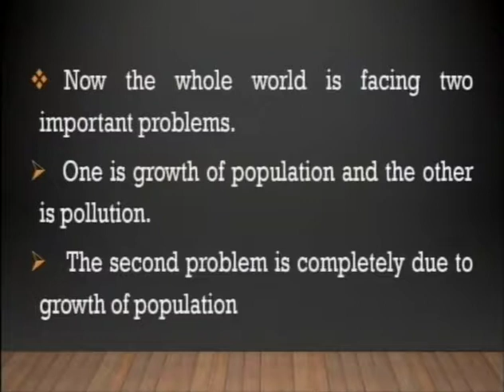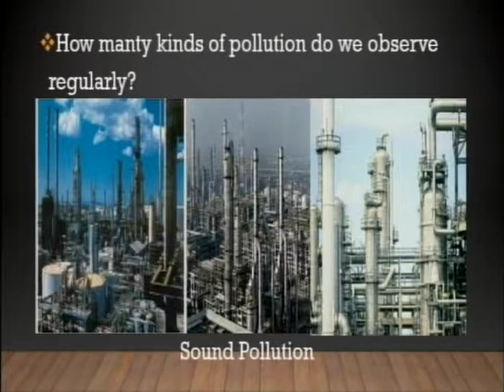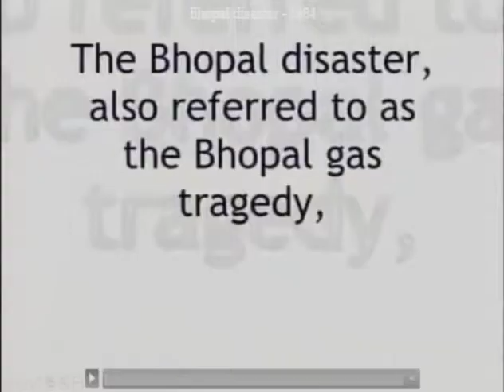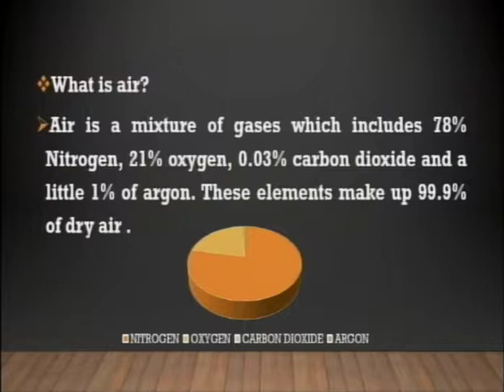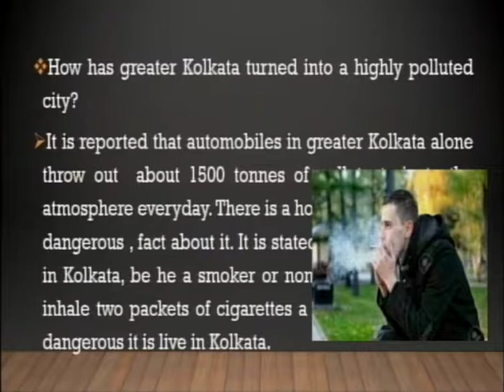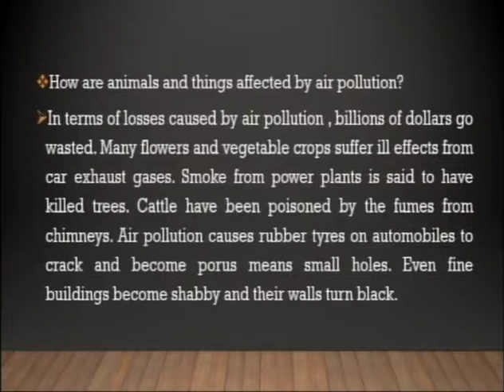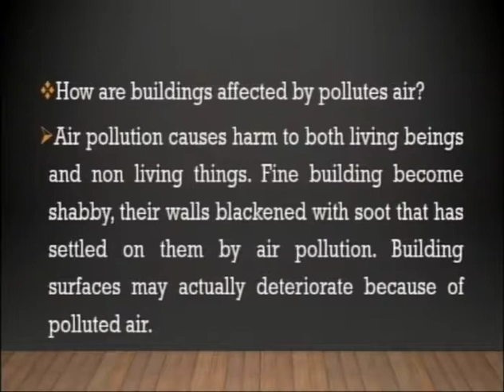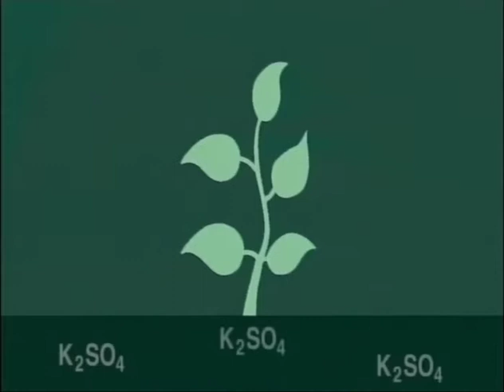Air Pollution, Part – 1 || English (SLE) || Class – 10